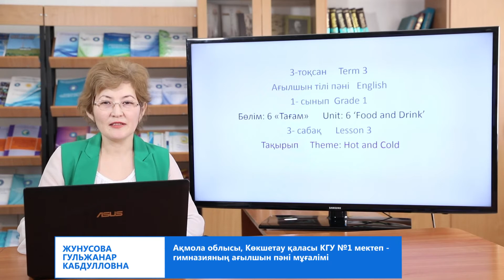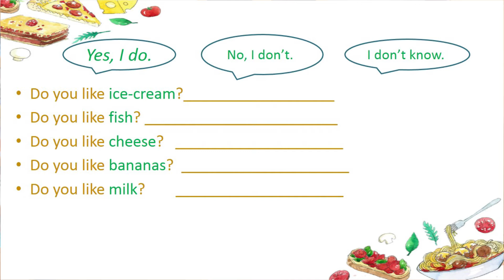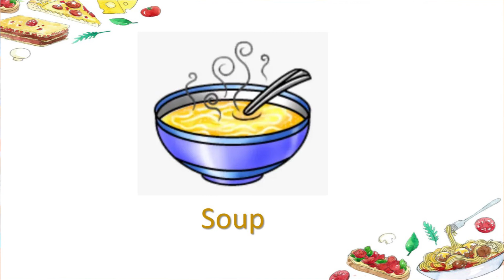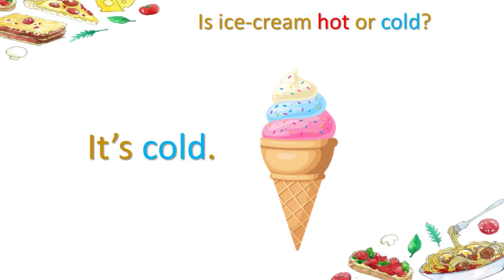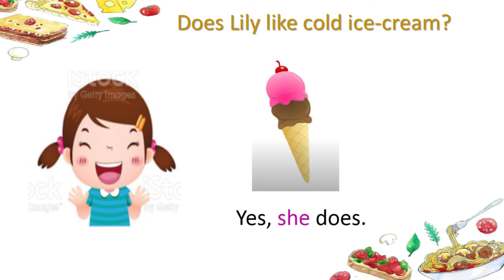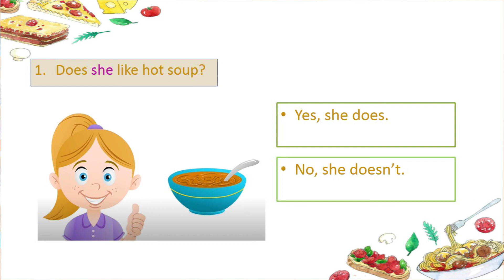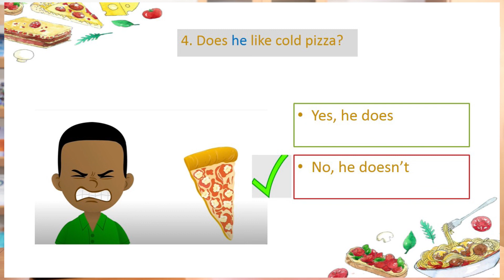IV тоқсан Ағылшын тілі 1 сынып 3 сабак